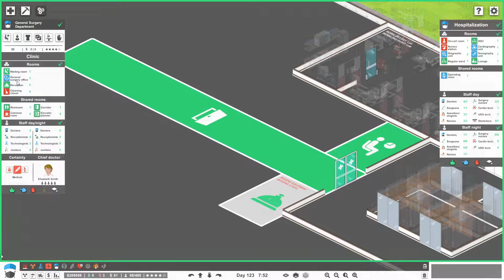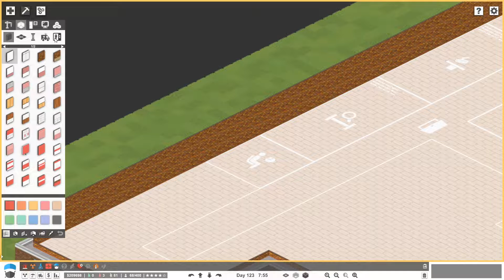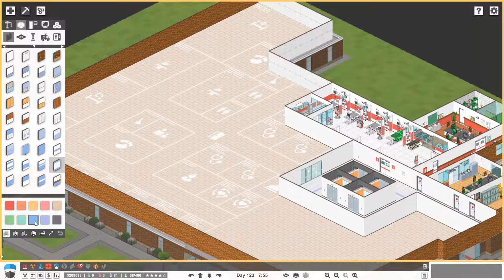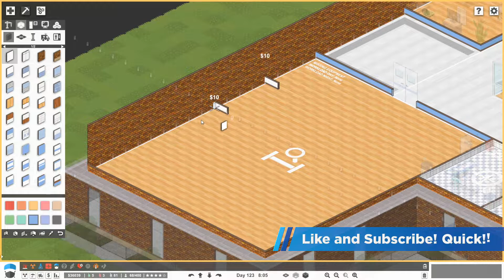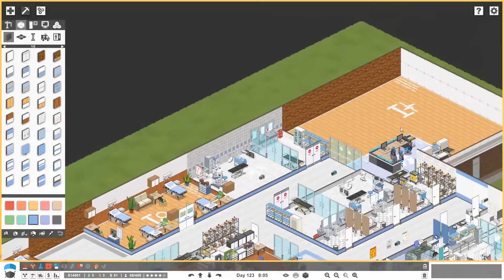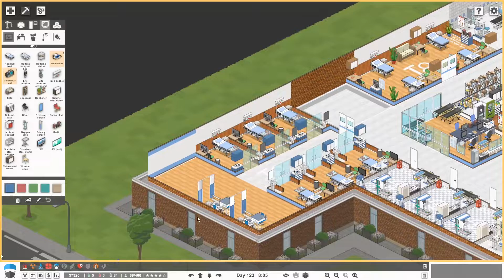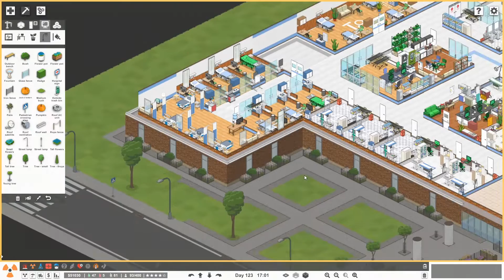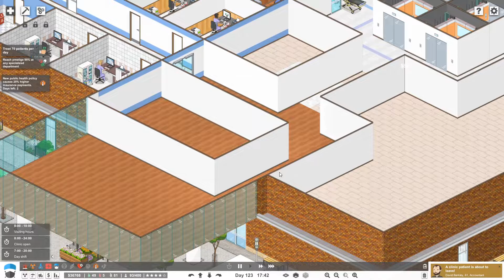Project Hospital Ep 07 | "Patient, heal thyself!" | Hospital Manager Sim!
This is a VERY deep Hospital Sim, everything from designing an efficient layout to your hospital, to drilling-down and diagnosing EACH patient (if you want). This game is VERY MUCH up our alley, so let's design a build a hospital! It was released in 2018, but there's some new DLC out "Hospital Services" So let's give it a go!